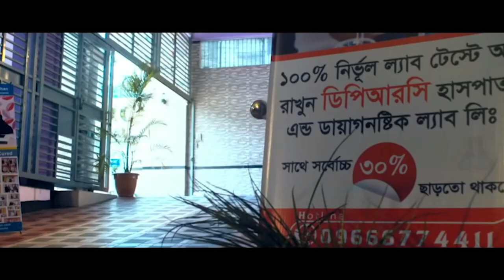ঘাড় ,কোমর ব্যথা ও হাঁটুতে ক্ষয়ের রোগী সুস্থ হওয়ার ৩ মাস পর ফিরে এসে কি বললেন । Neck,back, knee pain